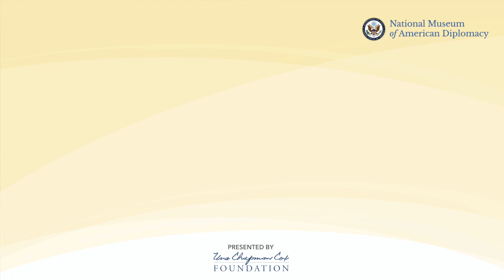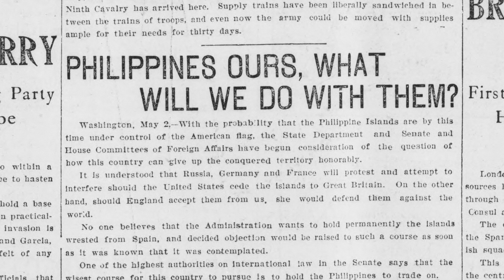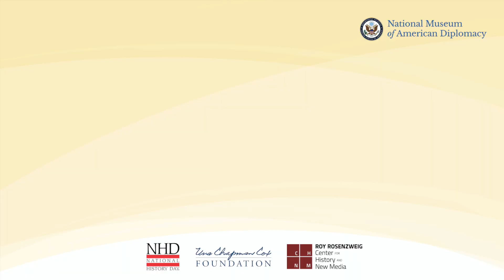United States Motivations for the Philippines in the Spanish-American War - Before the Simulation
Matthew Regan of the Office of the Historian at the U.S. Department of State explains how the United States was significantly less concerned with Spanish involvement in the Philippines, and viewed the islands as a gateway to markets in Asia. The Filipinos looked to other countries for assistance before the United States in their pursuit for independence.

This video is part of a series that supports our Historical Simulation “The Spanish American Conflict of 1898: Treaties and Self Determination” developed in partnership with National History Day, George Mason University’s Roy Rosenzweig Center for History and New Media.